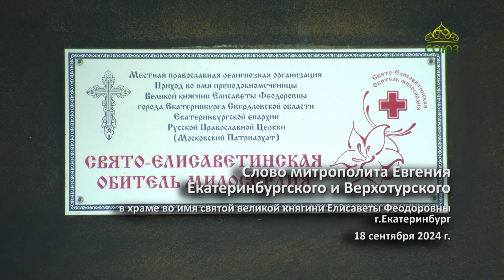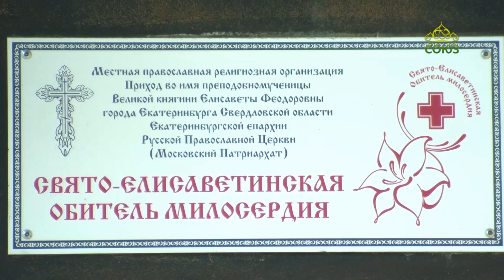Слово митрополита Евгения 18 сентября 2024 в храме святой великой княгини Елисаветы Феодоровны